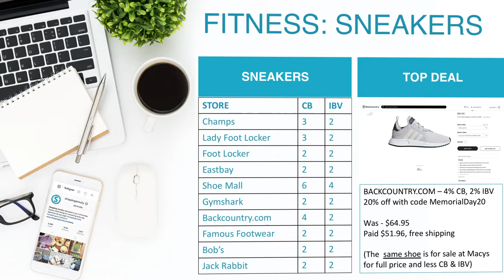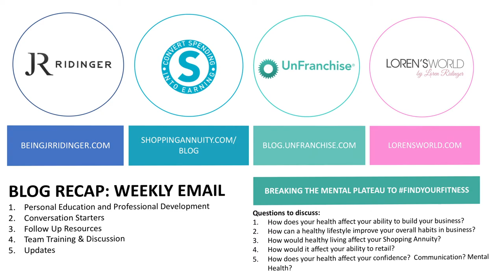GoNow Gameplan Show Promo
Join Sarah Rose Stack and special guests for the GoNow GamePlan Show!  Learn simple action items to increase your effectiveness on social media, with the Shopping Annuity® and your UnFranchise®Business.  Don’t miss out!  The goal is to keep everything simple, fun and easy to implement.  See you the first Monday of each month at 8pm Eastern Standard Time for the GoNow GamePlan Show!